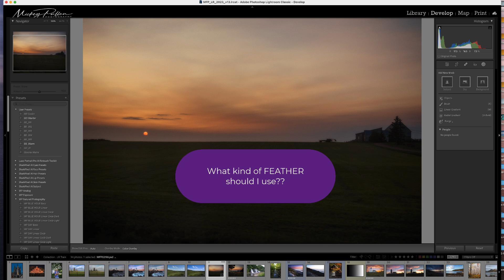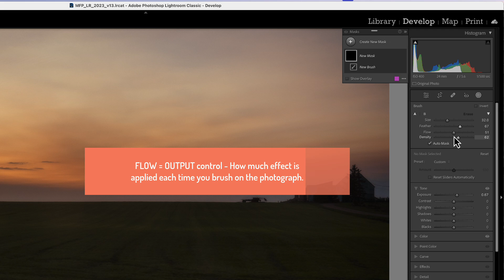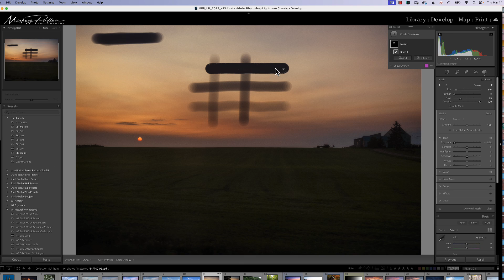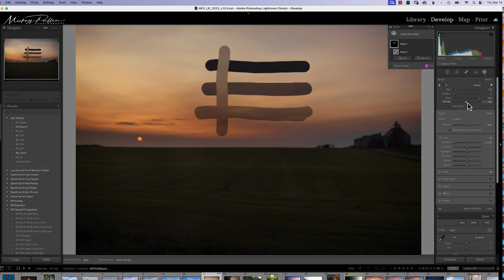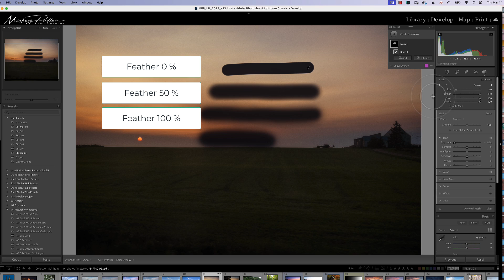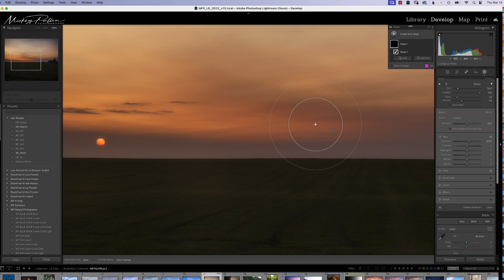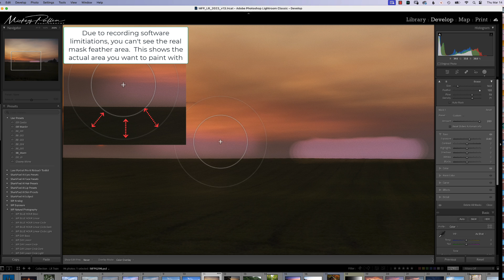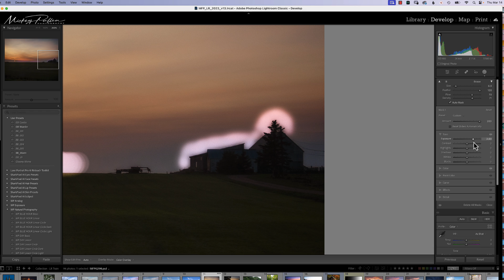What the FLOW?? Lightroom Adjustment Brush Settings: Feather, Flow and Density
In this session I cover the explanation, setup and use of the Lightroom Adjustments brush settings: Feather, Flow and Density.  I provide samples of how each of these details work in Lightroom and how to set them up for effective adjustments of your photos.